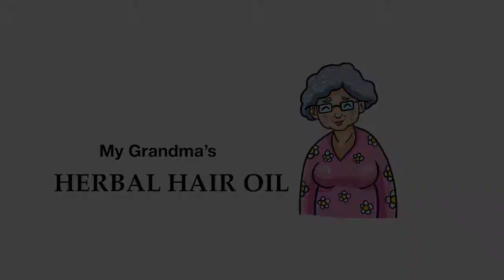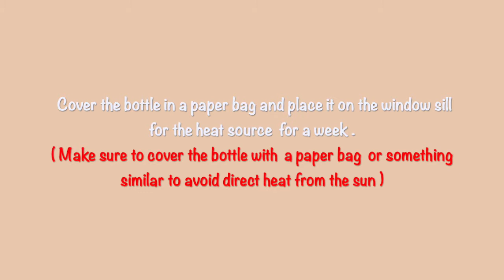My Grandma’s SECRET Recipe for healthier and stronger hair | SUPER FAST HAIR GROWTH IN 30 DAYS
This homemade oil is full of Healthy and natural ingredients that will help your hair to grow stronger and healthier. The essential oils help prevent dandruff and dry scalp and nourishes your hair.